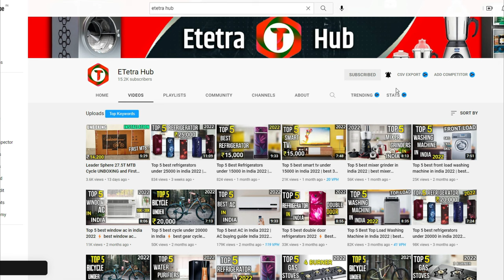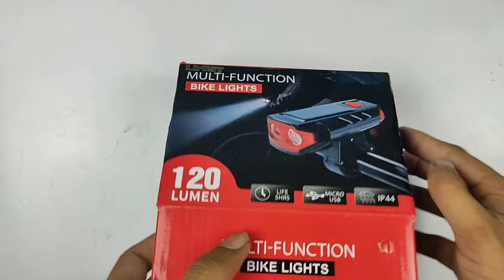Top 5 best Cycle lights in India Online on Amazon⚡best cycle light and horn under 1000 🔥🔥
well hey guys in todays video i will give you a complete list on "Top 5 best Cycle lights in India" also Some Are "best cycle light and horn" these "best Cycle lights" Comes under 1000 rs budget So if you want To purchase a "best Cycle lights under 1000" Then make sure to wach the video these cycle lights comes with a heavy build quality, Also These are Rechargeable Led, all cycle lights are good at that budget, Some of them are "best cycle light and horn", So watch the video till the end so that you can buy best cycle lights in india.

Best buying Links 👇👇

1.Bicycle Horn and Light

2.compact Super Bright

3.Front Light + backlight

4.Flashlight with Speedometer LCD

5.Solar Powered Lights

Queries solved -

1.Which is best Cycle Lights?
3.Which is best cycle lights amazon?
4.Which is best cycle lights flipkart?
5.Which is best Front cycle light?
6.Which is best Front led cycle lights?
7.Which is best Front and back led Lights?
8.Which is best Led front light light?
9.Which is best Cycle lights under 1000?
10.Which is best cycle light and horn?

Topics Covered -
best bicycle light?
cycle light led under 1000?
cycle light and horn?
cycle led light under 1000?
best cycle lights under 1000?
best cycles lights under 1000?
best cycles lights under 1000 in india?
best cycle light in india?
best cycle light?
best cycle Lights?
best cycle light under 1000 rs?
best single speed cycle under 8000?